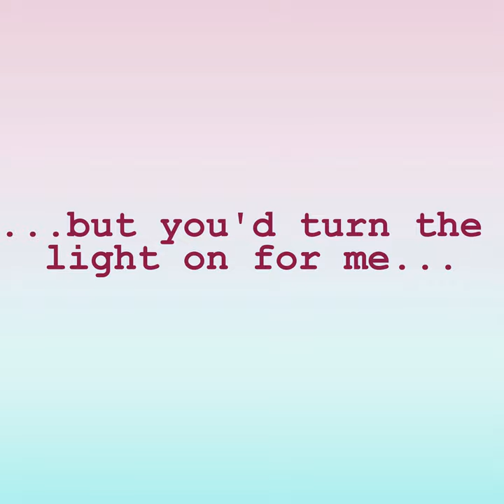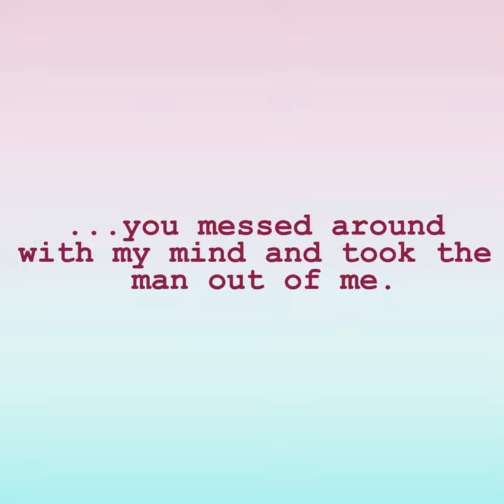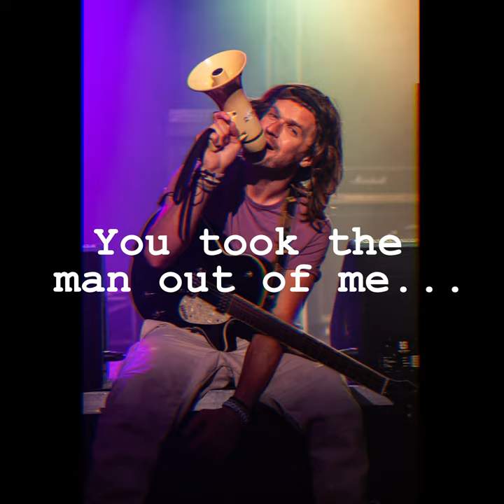Educatable - Man Out Of Me (Official Lyric Video)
Educatable has been playing live and writing music since 2002. The set-up started as a school-friend trio known as 24/7 with Educatable on drums; before changing names to The Remedies and most recently Educatables - all as 3, 4 and 5 piece set-ups and lastly as a duo with lead singer and best friend/songwriting partner Dom Slone who has since passed away.
The award winning band played hundreds of live shows to thousands of people, achieving success from BBC radio coverage to support slots in football stadiums.
Wanting to emulate the spirit and camraderie of the band and loyal fanbase as it was, Educatable has now evolved into a solo act with brand new music and a modern, fresh, upbeat, take on the indie pop/rock sound of before - reinvented for the everchanging music world.
Multi-instrumentalist Educatable has now taken the role as lead singer and guitarist to showcase the new look and is already taking the sound to new heights and making waves around the country. Come and watch the unique and unmissable live shows which are selling out venues, and join the new Educatable Army

GET YOUR OFFICIAL EDUCATABLE MERCHANDISE, CHECK OUT BRAND NEW AND FREQUENTLY UPDATED EDUCATABLE CONTENT, AND GET THE MUSIC - AVAILABLE ON ALL SOCIAL MEDIA AND MAJOR DOWNLOAD/STREAMING OUTLETS